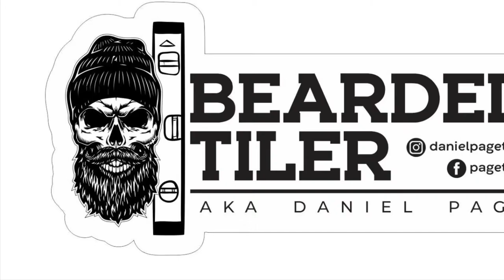The bearded tiler - best tiler in uk -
Great videos for tiling